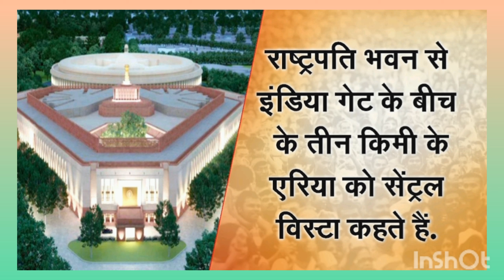sansad bhavan imformation